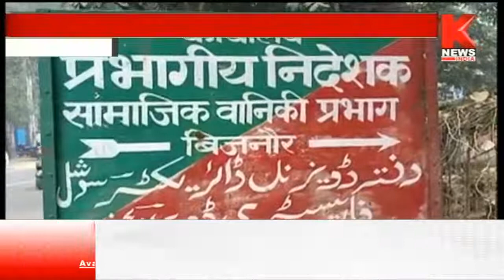Bijnor :गुलदार ने बरपाया कहर || Knews